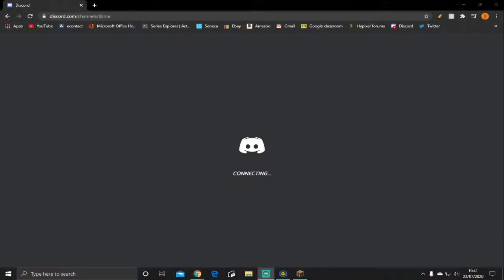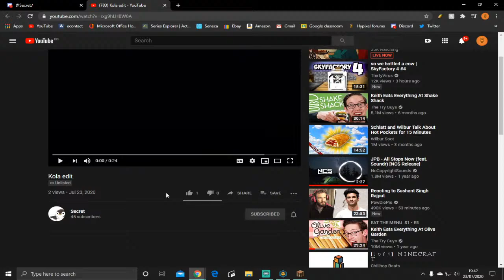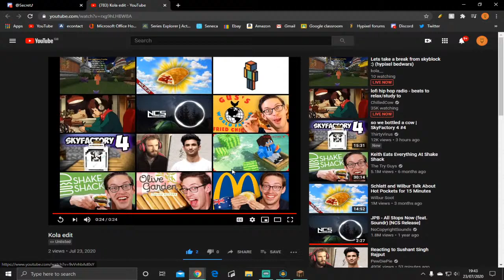Lets take a break from skyblock :) (hypixel bedwars)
Leave suggestions or advice in the comments :)
The discord link is kinda broken so if you wanna join just ask for it in live chat or in the comments down below v
I just put these things in the description so it makes me look professional

STREAM MVP (anyone that has ever donated tysm)
Sw3t_Bro
TypicalFin
Powenxdd